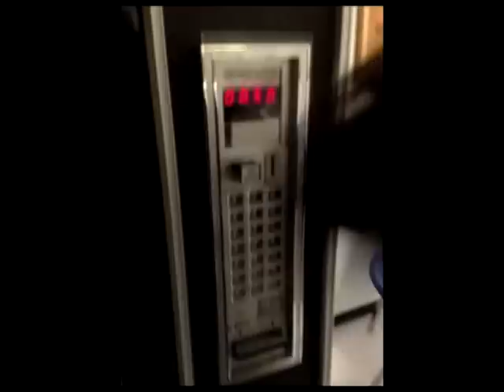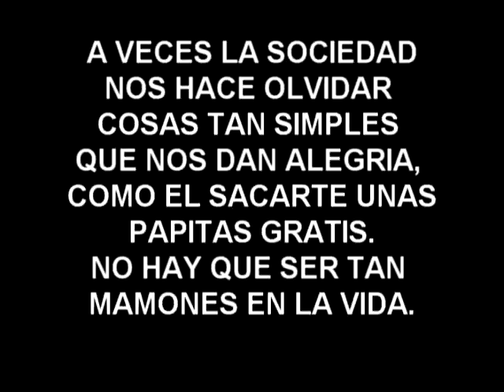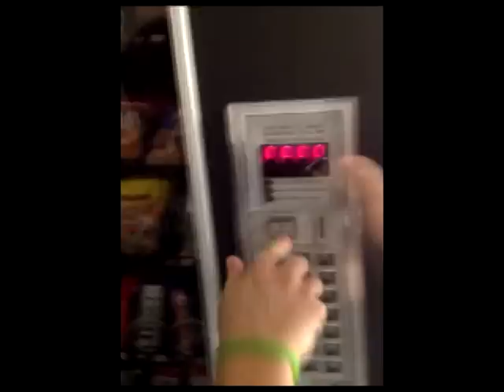La Maquina de Gusgueras se volvio LOCA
El Wurx se dio cuenta a tantas horas de la madrugada que la Maquina de Gusgueras se volvio LOCA